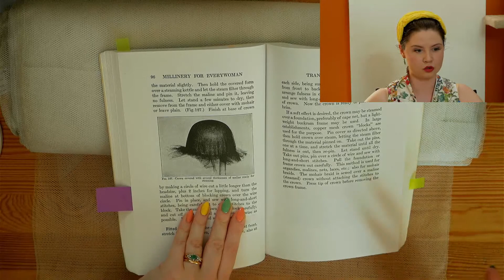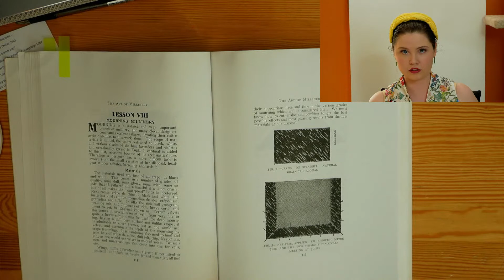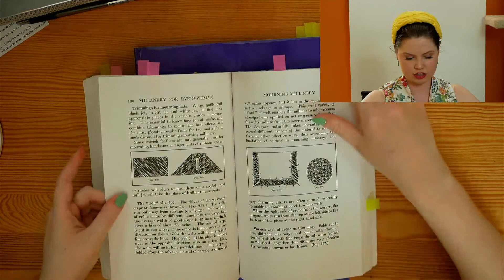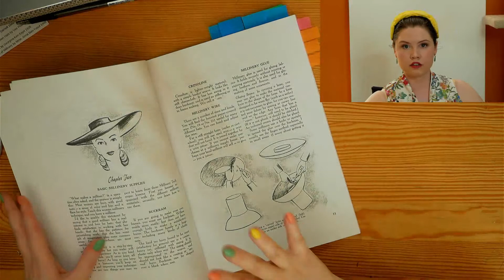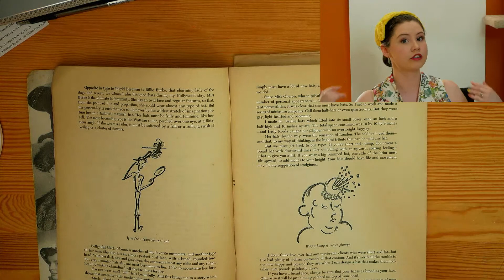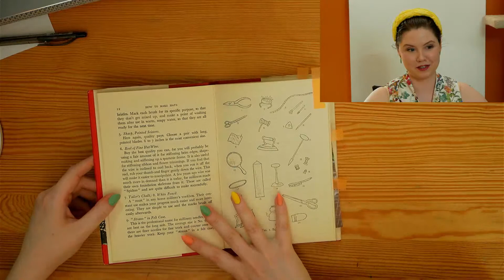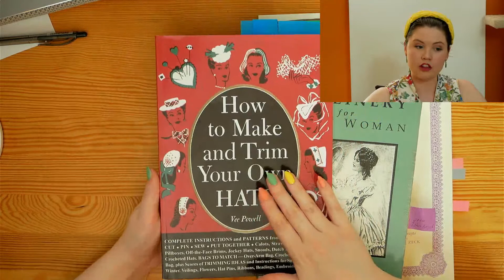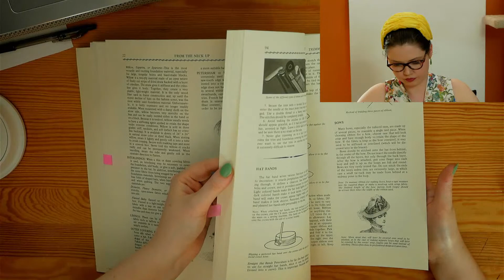Books for hat making Part 1: textbooks | Book recommendations for millinery | Millinery Live Stream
Reviewing and recommending books for millinery hat making 📚📖. Join me live to ask questions about these books and share your own recommendations.

→ Part 1 Books - textbooks & manuals ←
From the Neck Up by Denise Dreher 1981
How to Make Hats by Eve Borrett 1967
A textbook of Model Millinery by Ethel R. E. Langridge 1957
It’s Fun to Make a Hat by Helene Garnell 1944
How to Make and Trim Your Own Hats by Vee Powell 1944
Millinery for Every Woman by Georgina Kerr Kaye 1926
Edwardian Hats The Art of Millinery by Mme. Anna Ben-Yusuf 1909

→ Part 2 Books - reference & inspiration ←
Fashionary Headwear Edition
Madly Marvelous Donna Zakowska 2021
Headwear: Hats, Bonnets and Caps from the Hopkins Collection by Alan and Vanessa Hopkins 2020
100 Years of Fashion Illustration Cally Blackman 2017
London Couture 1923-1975 British Luxury by Amy De La Haye & Edwina Ehrman 2015
Fifty Hats that Changed the World Design Museum Fifty 2011
Vintage Hats & Bonnets 1770 to 1970: Identification & Values by Susan Langley 2009
Hats an Anthology by Stephen Jones 2009
The Mode in Hats and Headdress R. Turner Wilcox 1945

→ Part 3 Books - full project instructions ←
Contemporary Millinery: Hat Design and Construction by Sophie Beale 2022
Hat Couture by Marianna Jongkind 2020
Millinery the Art of Hat Making by Sarah Lomax & Rachel Skinner 2017
Hats on Heads by Mildred Anlezark 1990
How to Make a Hat by Aage Thaarup and Dora Shackell 1957

→ Part 3 Books - millinery adjacent techniques ←
Complete Pleats by Paul Jackson 2015
Fabric Manipulation by Ruth Singer 2013
Flower Making by Clara Kebbell 1951

→ Part 4 Books - milliner biographies ←
Balenciaga: The Elegance of the Hat Exhibition Catalogue Museu del Disseny Barcelona 2021
Dior Hats by Stephen Jones 2019
Christian Dior by Oriole Cullen & Connie Karol Burks 2019
Hats by Madame Paulette by Annie Schneider 2014
Balenciaga by Mary Blume 2013
Talking Through My Hats by Lilly Dache 1946

→ Timestamps ←
00:00 - starting soon
4:44 - introduction
8:47 - this week I have.
13:40 - Edwardian Hats The Art of Millinery
25:31 - Millinery for Every Woman
37:39 - How to Make and Trim Your Own Hats
45:06 - It’s Fun to Make a Hat
52:28 - A textbook of Model Millinery
58:57 - How to Make Hats
1:10:17 - From the Neck Up